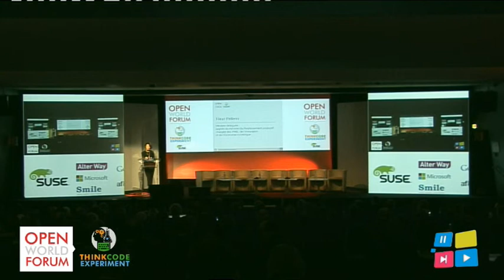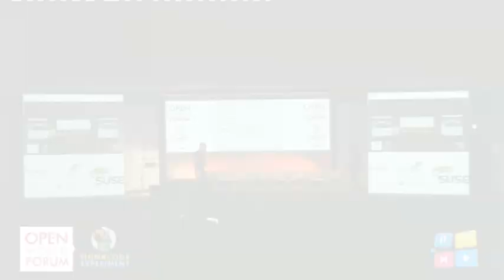Opening Keynote address, Fleur Pellerin, Deputy Minister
Opening Keynote address, Fleur Pellerin, Deputy Minister for Small and Medium Sized Enterprises, Innovation and the Digital Economy